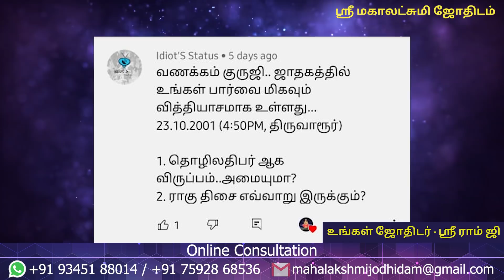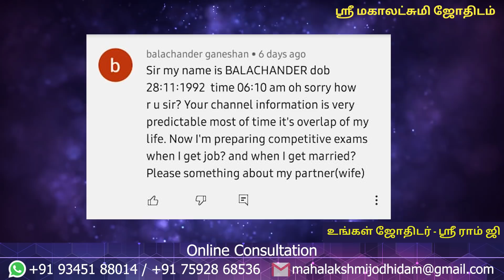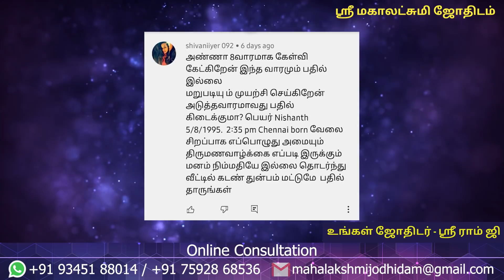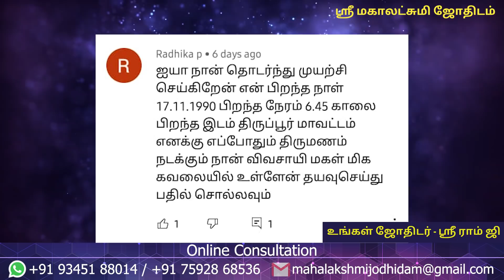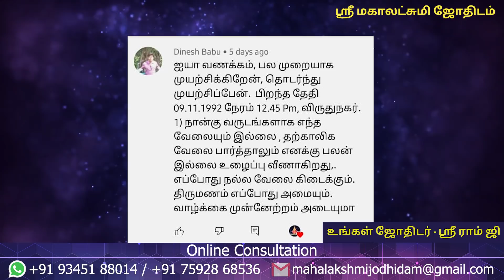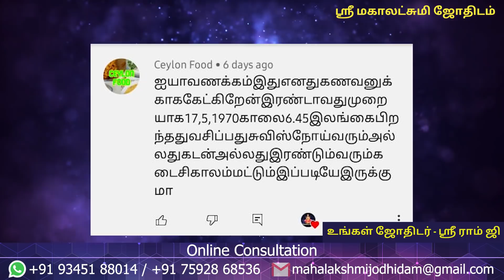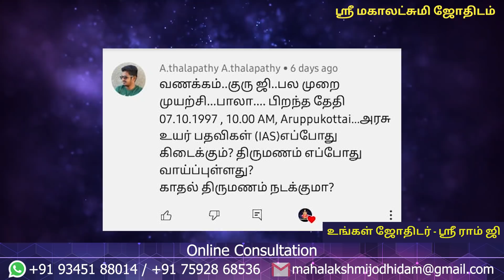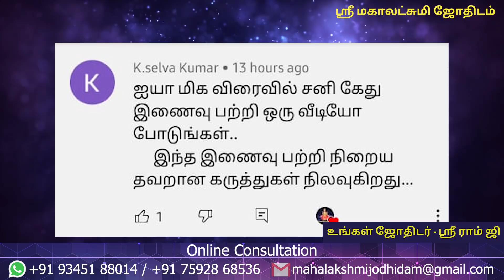உங்களின் கேள்விகளுக்கு ஆஸ்ட்ரோ ஸ்ரீராம் ஜி-யின் பதில்கள் பகுதி-10 | Sri Mahalakshmi Jothidam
Sri Mahalakshmi Jothidam - Tamil Astrology

time
00:00 INTRO
01:38 Q1
04:44 Q2
07:32 Q3
12:05 Q4
15:17 Q5
19:20 Q6
23:11 Q7
26:26 Q8
28:03 Q9
31:26 Q10
34:34 Q11
37:56 Q12
41:35 Q13
44:37 Q14
47:42 Q15
49:44 Q16
53:10 Q17
56:17 Q18
58:53 Q19
01:01:50 Q20
01:04:34 Q21
01:07:09 Q22
01:09:52 Q23